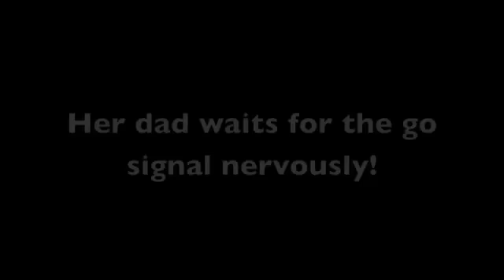lauren autocross corsasc greenville corvair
Here Lauren takes her dad for a spin literally and mom delights in it. Listen as her mom talks about her other spin.